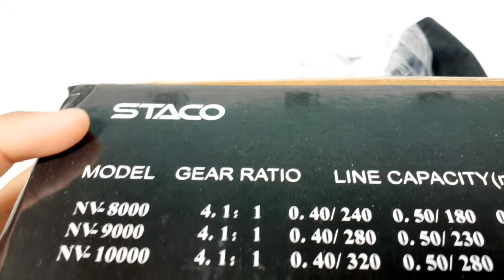MÁY CÂU CÁ CỐI NÔNG NOVA 10000 GIÁ 550K@docauhaidang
MÁY CÂU CÁ CỐI NÔNG NOVA 10000 GIÁ 550K @Hải Đăng Đồ Câu

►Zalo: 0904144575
Giờ làm việc :07:00–19:00